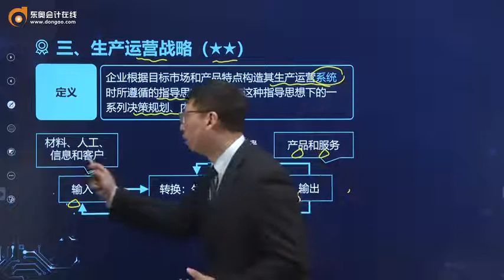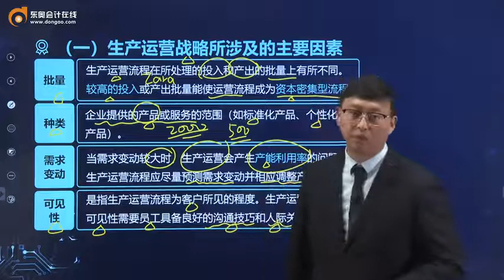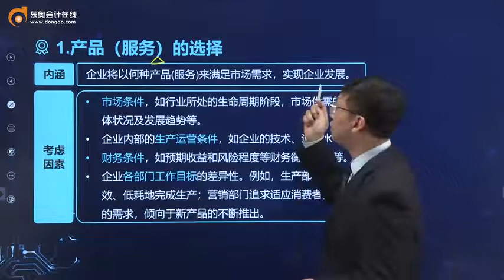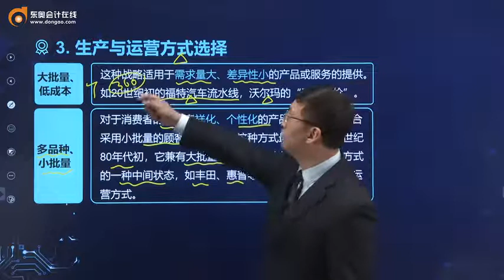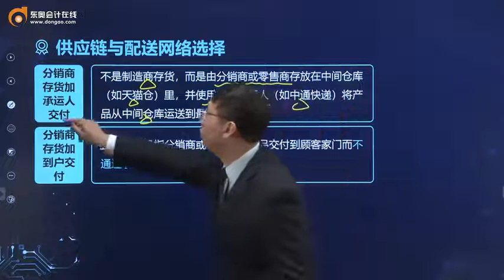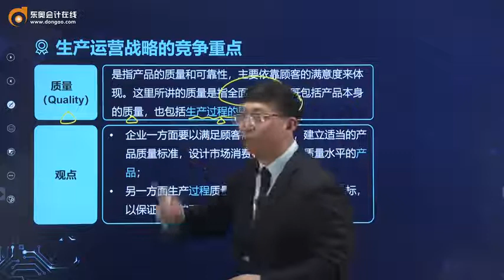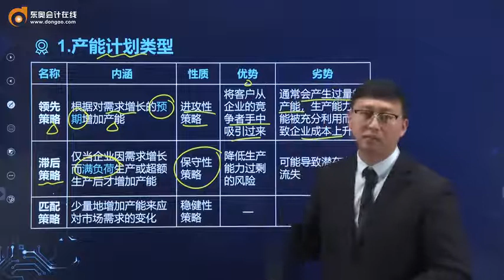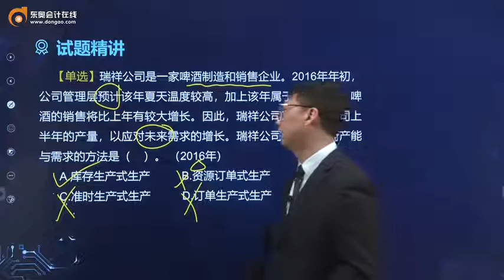2022 CPA 战略 肖迪 基础班第46讲 生产运营战略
2022 CPA 战略 肖迪 基础班